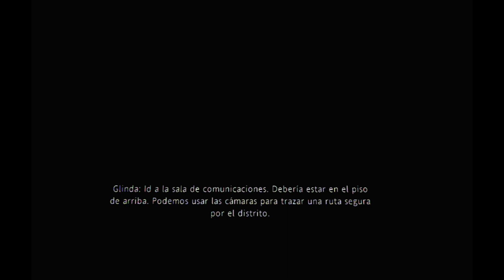BRAVO TEAM™ (PSVR) - Cap 4 - Estación de Policía (Gameplay sin comentarios) (by K82Spain)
Bienvenidos una vez más al canal, y bienvenidos a BRAVO TEAM™, juego de 2018 que fue desarrollado por Supermassive Games (creadores de las sagas The Dark Pictures Anthologies y The Quarry, Until Dawn la creo la desaparecida London Studios) y XDev para PSVR. Versión del juego de PS4, grabado con capturadora (ElGato HD60) desde PS5.
En el juego encarnamos a 2 soldados de las fuerzas especiales, con nombres en clave TinMan y Scarecrow que se ven atrapados en el intento de golpe de estado del país ficticio de Mordeo.
Todo sucede mientras escoltan a la presidenta Toma... El convoy es atacado y la presidenta es raptada. El equipo recibe ordenes de salir cuanto antes...

Shooter táctico en VR, que podemos jugar tanto en solitario como en cooperativo. Al ser un shooter táctico, no podemos avanzar libremente por el escenario. Nos movemos de cobertura en cobertura y hacemos frente a los enemigos desde la misma.
Una idea interesante, junto con los desafíos propios de ofrece el sistema de juego en VR, lo hacen una propuesta distinta.